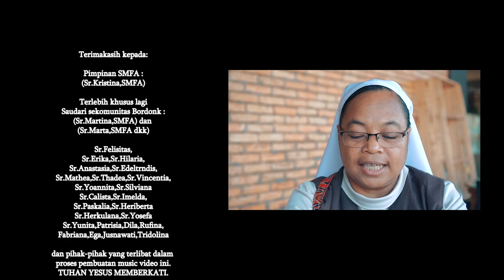KAMI SMFA -Sr.MARIANA,SMFA [ Official Music Video ]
KAMI SMFA - Sr. MARIANA,SMFA

Cipt. Sr.MARIANA,SMFA
Musik dan Video : Satunama Production
Video Editor : Aan Forpus

Terima kasih kepada:
Pimpinan SMFA (Sr. KRISTINA,SMFA)
terlebih khusus lagi kepada :
Saudari Sekomunitas Bordonk (Sr.MARTINA,SMFA ,Sr.MARTA,SMFA dkk)
Sr.Felisitas,
Sr.Erika,
Sr.Hilaria,
Sr.Anastasia,
Sr.Edeltrndis,
Sr.Mathea,
Sr.Thadea,
Sr.Vincentia,
Sr.Yoannita,
Sr.Silviana
Sr.Calista,
Sr.Imelda,
Sr.Paskalia,
Sr.Heriberta
Sr.Herkulana,
Sr.Yosefa
Sr.Yunita
Patrisia,
Dila,
Rufina,
Fabriana,
Ega,
Jusnawati,
Tridolin
dan semua yang terlibat dan yg sdh mendukung terselesainya lagu ini.

Satunama Production @2021